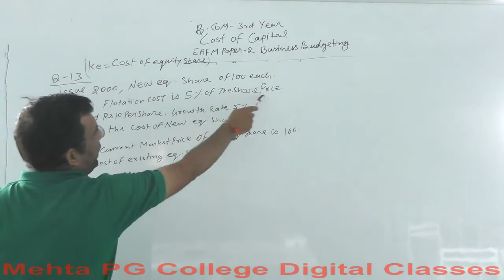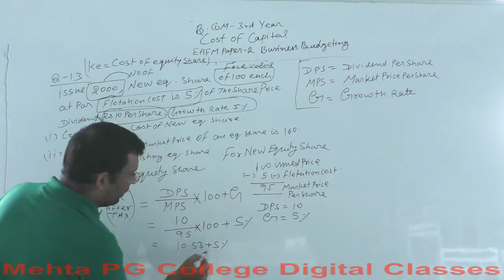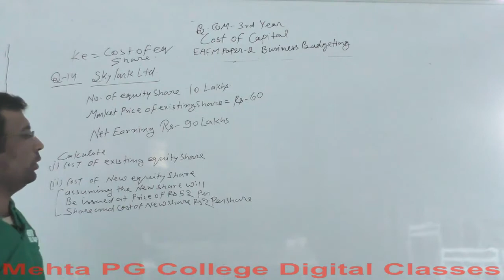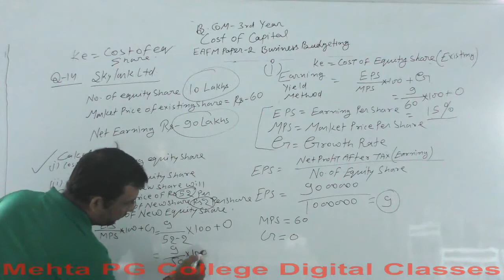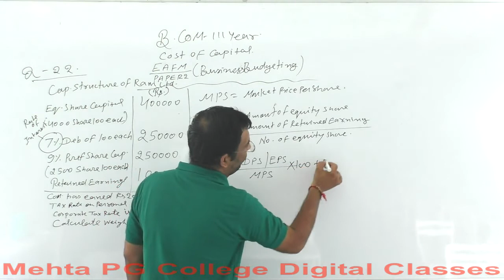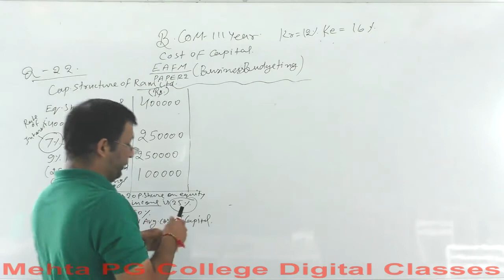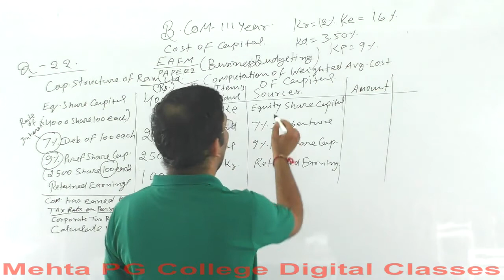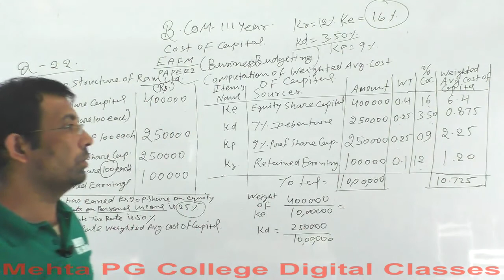B.COM PART-III YEAR EAFM -2 (BUSINESS BUDGETING)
COST OF CAPITAL 5